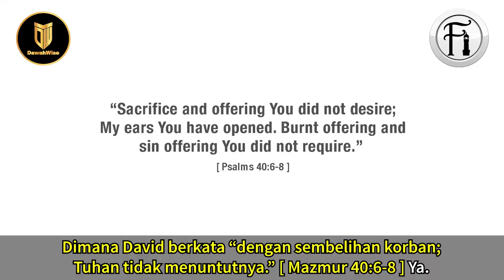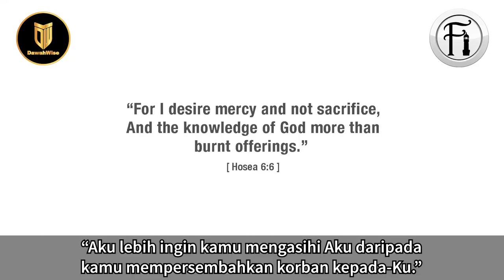Kristian Pengasih Tetapi Tuhan Mereka Tidak? Pendakyah Kristian Melenting!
Bro Hashim berdialog dengan seorang pendakyah Kristian tentang perbezaan konsep kemaafan dan penebusan dosa antara Islam dan Kristian. Lihat bagaimana bro Hashim membuatkan Kristian ini sedar dengan kelemahan konsep agamanya sehingga dia melenting.